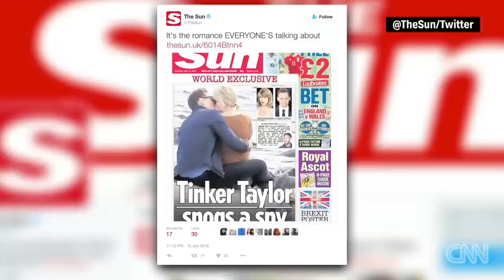Taylor Swift locks lips with new man